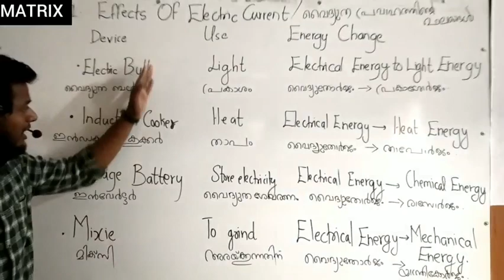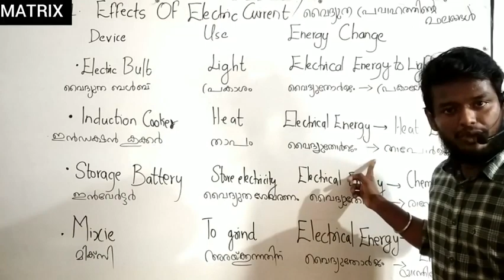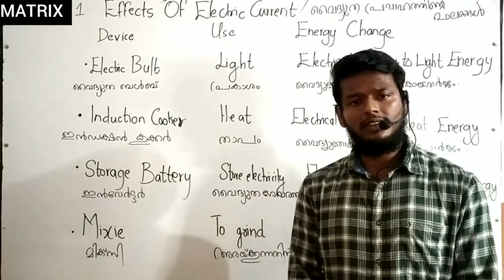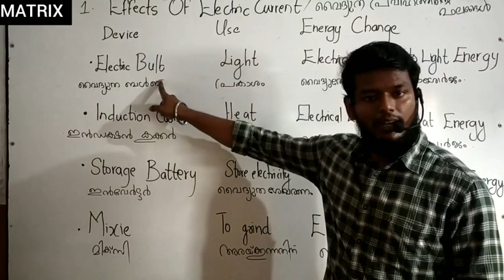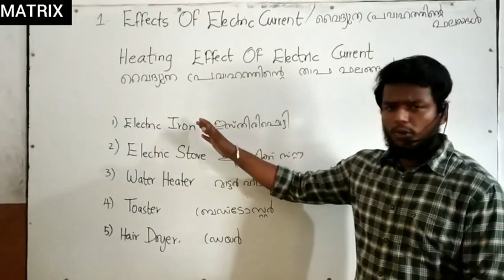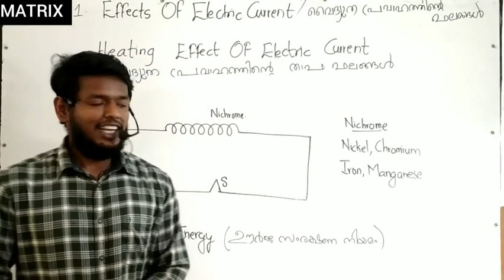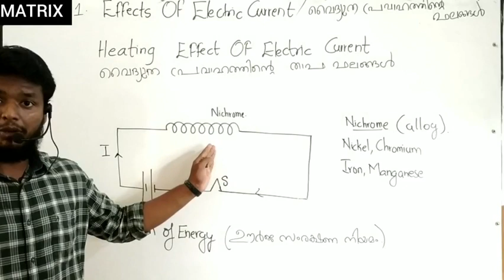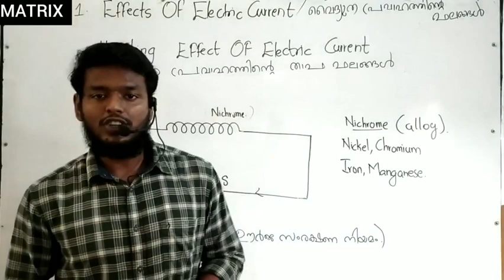S. S. L. C Physics Chp-1(വൈദ്യുത പ്രവാഹത്തിന്റെ ഫലങ്ങൾ )Part 1